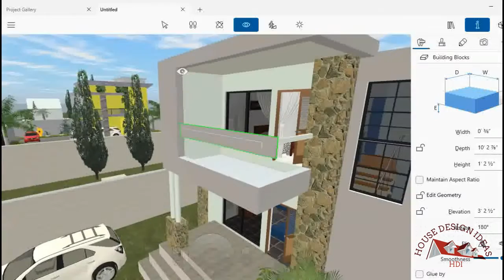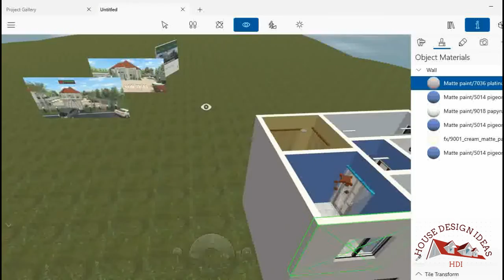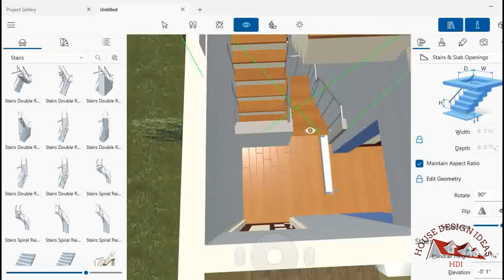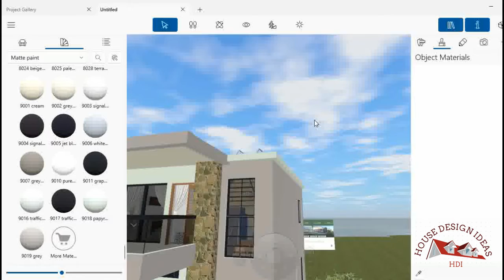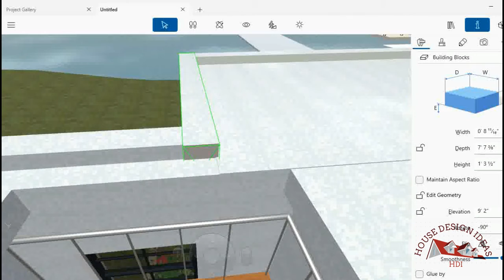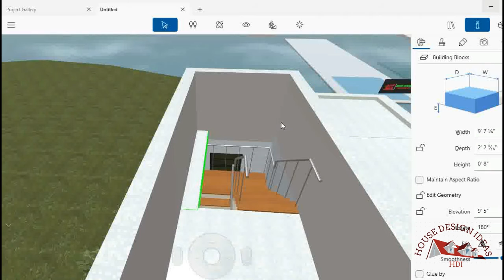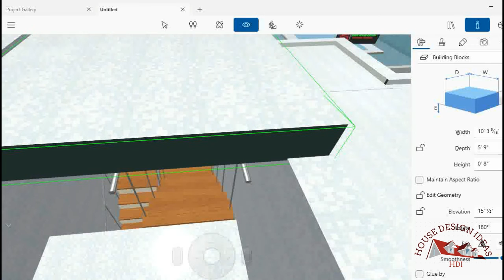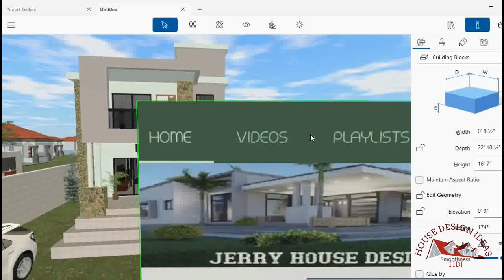House design tutorial with Live Home 3D. Episode 2 | housedesign House Design Ideas HDI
how to make 3d house design in laptop. sketchup house design tutorial 2 storey house. house design idea

7x10 Meters Small House Design Idea with 4 Bedrooms | 70 sqm
Chapters:
00:00 porch design
17:00 Decking Design
29:50 Staircase

Interior design of Second Floor coming soon.

Find the best modern home design ideas & inspiration to match your style. Watch through images and videos of HOUSE  DESIGN IDEAS HDI & JERRY HOUSE DESIGN to create your perfect home...

5 marla house design in pakistan
house design
small house design ideas philippines